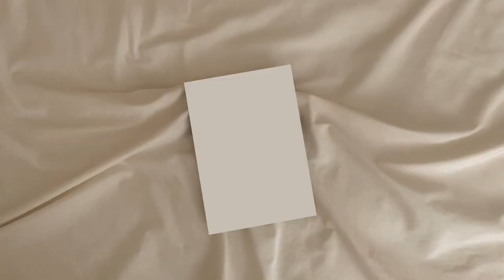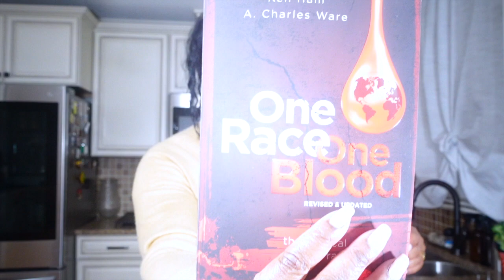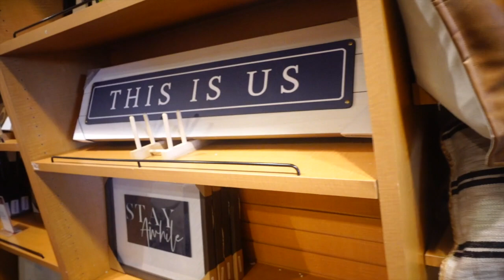VLOG:FLUSH MOUNT CEILING LIGHTS /100 VIDEOS/ SHOPPING HAUL:SPOILED CHILD/SPA DAY/DELIVERY RANT!!!😡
HEY GUYS!!!

Thank You for coming back to see what I'm going...I'm just living life!!!

One Race One Blood: The Biblical Answer To Racism

Elastic Hair Bands: similar model

Ruby Kisses Hydrating Lip Oil

Home Top Women's Furry Memory Foam Loafer Slippers

Suptikes 2- Pack Door Draft Stopper